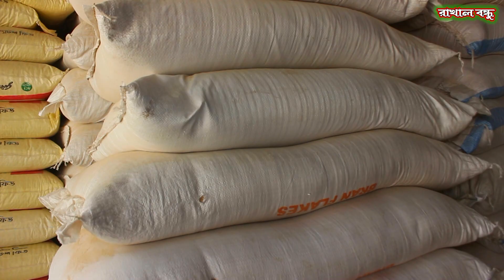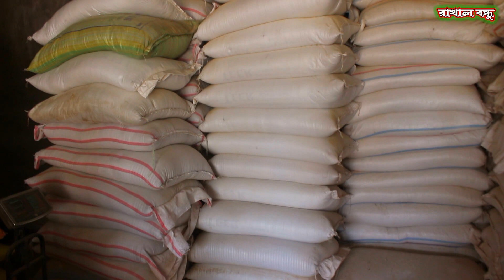আপনার অতি আদরের সম্পদ কে কি খাওয়াচ্ছেন জানেন তো ? যেনেনিন বর্তমান প্রাণী খাদ্যের দাম ।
খামারীদের প্রাণী খাদ্য খুবই গুরুত্বপূর্ণ,  কারন খামারের প্রাণী কে  সুস্থ্য রাখার ক্ষেত্রে দানাদার খাবারের বিকল্প নেই ।

আপনার কোন সফলতার গল্প বা যেকোন খামারের প্রতিবেদন তৈরি করতে যোগাযোগ করতে পারেন - মোঃ ফরহাদ হোসেন - 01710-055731 এই নম্বরে।
ধন্যবাদ।।